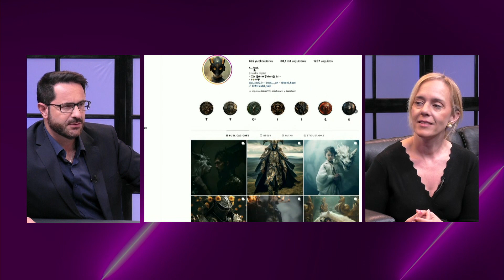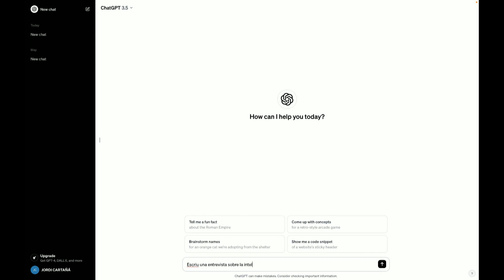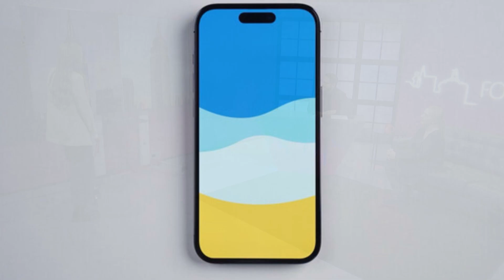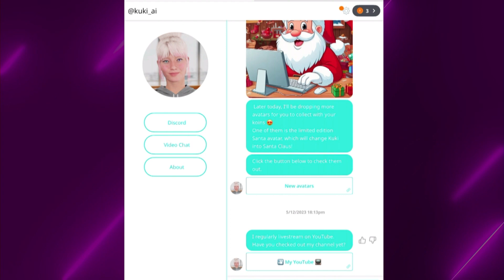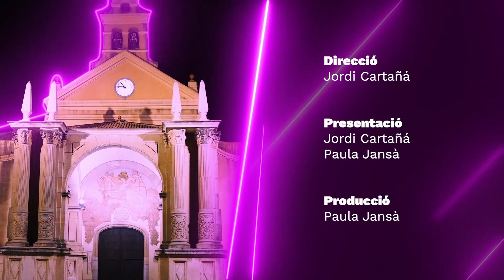19. Fot-li | Intel·ligència artificial, Àurea Rodríguez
Programa sencer 00:00
Entrevistem a l'Àurea Rodríguez, autora de 'Antes muerta que analógica' i 'Antes muerta que sin IA' 01:06
La Paula posa a prova a l'experta en IA i al Jordi amb unes imatges 15:14